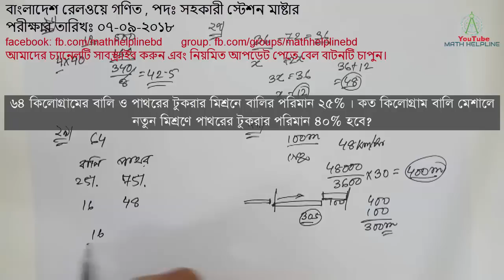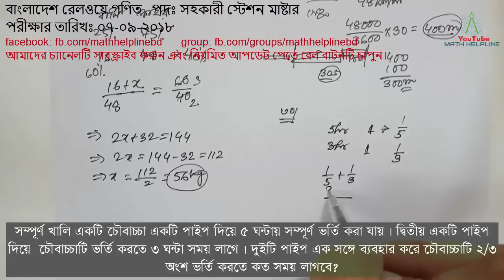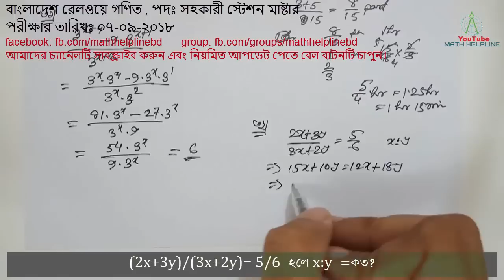বাংলাদেশ রেলওয়ে গণিত (Bangladesh Railway) , পদঃ সহকারী স্টেশন মাষ্টার পরীক্ষার তারিখঃ ০৭-০৯-২০১৮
mathhelpline mathhelpline বাংলাদেশ রেলওয়ে গণিত , পদঃ সহকারী স্টেশন মাষ্টার
পরীক্ষার তারিখঃ ০৭-০৯-২০১৮ By math helpline